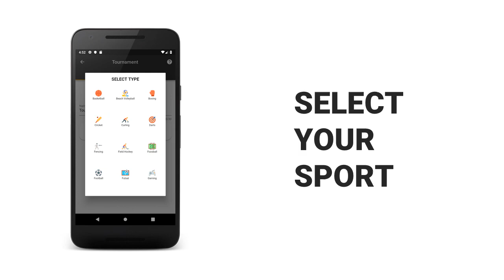🏆 Winner 🏆- Tournament Maker app & League Manager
📲 DOWNLOAD LINK 📲

Welcome to 🏆Winner🏆, the best tournament manager and tournament organizer app.
With Winner, creating your dream tournament is just a few clicks away!
Try our tournament manager app now, it's free!